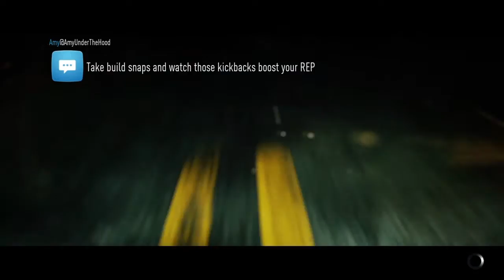Need for Speed 2015 (Eminem - Till I Collapse)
Need for speed 2015 Eddie's Challenge #14